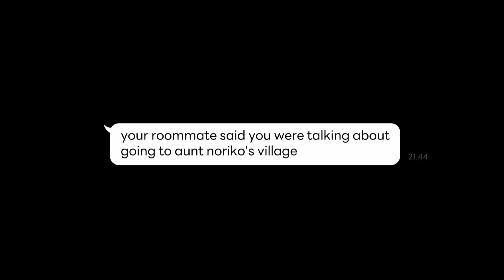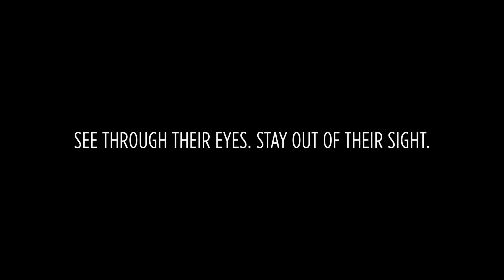Atama | Official Console Release Date Trailer | 4K HDR